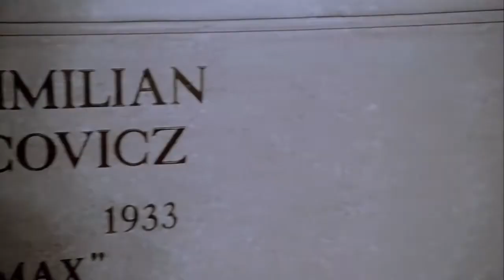Hauser - Adagio (Albinoni)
And I came flying...

Sarah🌹